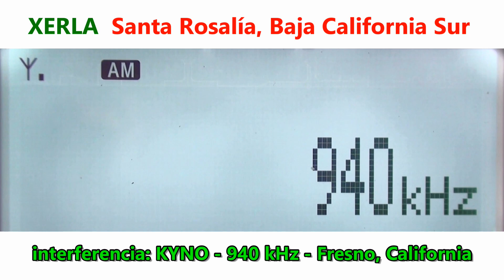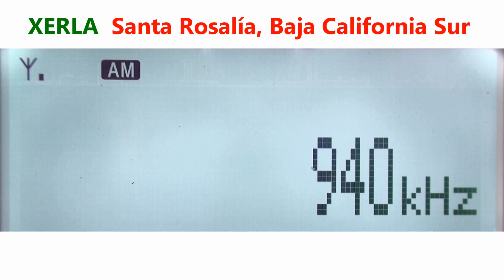940 XERLA - Santa Rosalía, Baja California Sur captada en Zapopan, Jalisco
Radio Sudcalifornia